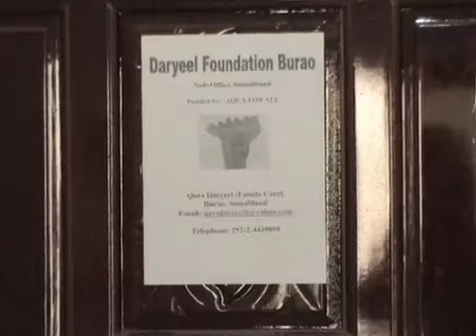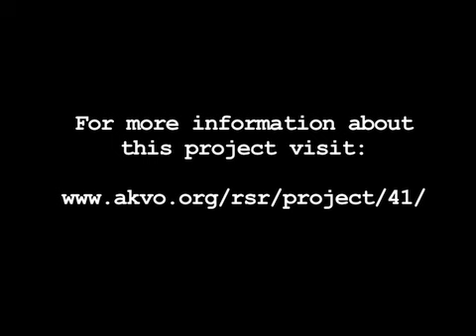Daryeel Foundation Burao, Somaliland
This video shows the work of the Daryeel Foundation Burao in Somaliland.